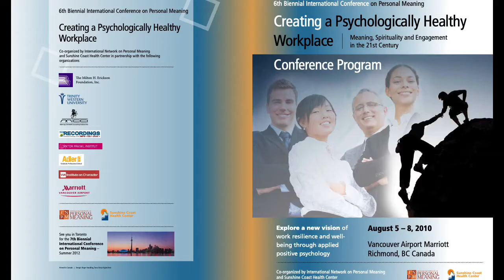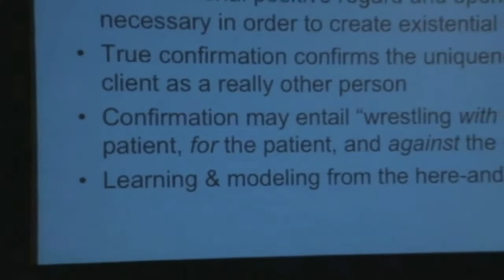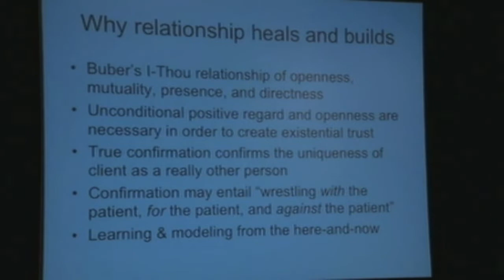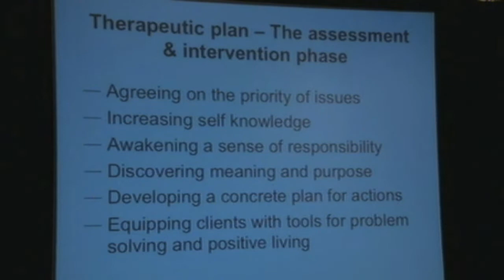A Relationship in Therapy | Dr. Paul T. P. Wong | MC6PC2 Part 8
Dr. Paul T. P. Wong Ph.D., C.Psych
Assessment and Intervention in Meaning Therapy

The workshop first introduces meaning therapy (MC) as an integrative and innovative positive psychotherapy with meaning as its central, organising construct. Meaning is defined as consisting of Purpose, Understanding, Responsibility and Enjoyment (PURE ) . MC evolves from logotherapy and cognitive behavioural therapy and is part of the third wave of psychotherapy which involves powerful new concepts such as acceptance, commitment, self - transcendence, and meaning - making. The workshop will explain and demonstrate major MC intervention strategies such as the double - vision of integrating global meaning with situational meaning, and the dual - process of repairing the worst and bringing out the best in people. The main focus of the workshop will be on (a) how to use the PURE strategy to build a meaningful and fulfilling life and (b) how to apply th e ABCDE intervention strategy to a variety of problems and predicaments, where A stands for Acceptance, B for Belief, C for Commitment, D for discovery and E for enjoyment and evaluation.
Various assessment instruments will be introduced as part of the therapeutic process. Participants will be invited to take part in role plays to illustrate how MC can be applied to counselling, coaching and psychotherapy.

Learning Objectives
1. Understand the rationale of the integrative meaning - therapy (MT)
2. Learn how to apply the basic concepts of MT (e.g., meaning - mindset and double vision)
3. Practice the assessment tools in MT
4. Role - play the intervention skills of PURE and ABCDE